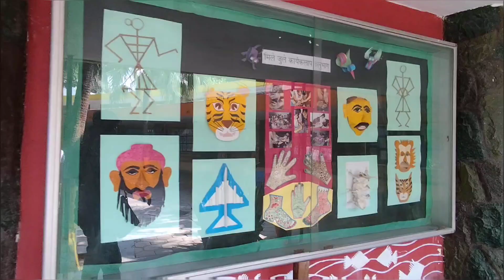National Children Museum ❤️ राष्ट्रीय बाल भवन 🔥 Timings, Location, Tour of Bal Bhavan Delhi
Dear friends,

We are showing you the national children's museum, It is a good place for children and school students.

National bal bhavan delhi ( national bal bhawan delhi 2023 ) bal bhavan 2023 delhi is one of the best places to visit for children in delhi. It is located at kotla road , mata sundri railway colony , mcd market , new delhi . National bal bhavan is an institution which aims at enhancing the creative potential of children by providing them various activities, opportunities and common platform to interact, experiment, create and perform according to their age, aptitude and ability. It offers a barrier-free environment with immense possibilities of innovation, minus any stress or strain. Here there is toy train , fish aquarium , magic mirrors , mini delhi zoo , science park , unique rides , wooden park , figher aircrafts , tanks , library , traffic signal park etc. There is also a snack point ( cafeteria ) located inside national bal bhawan new delhi where you can have some food by paying the charges .